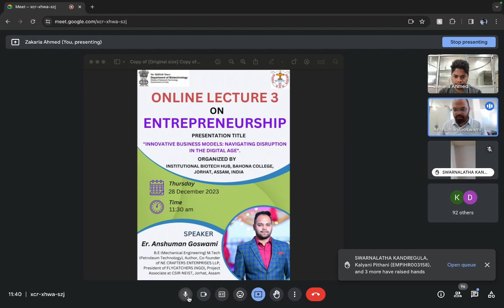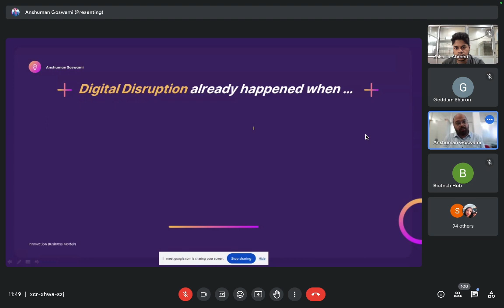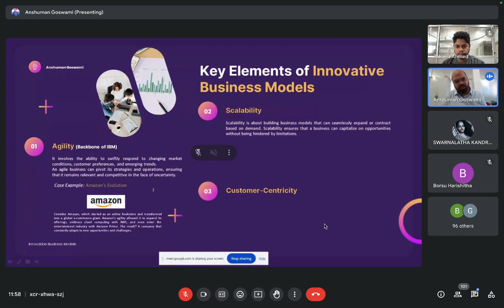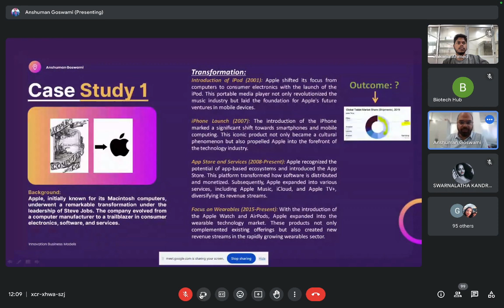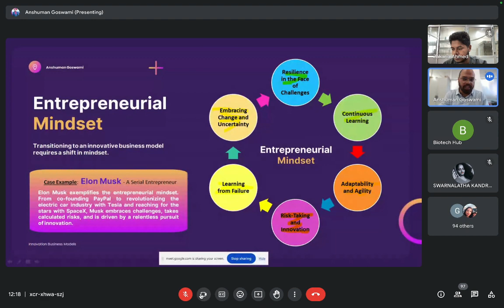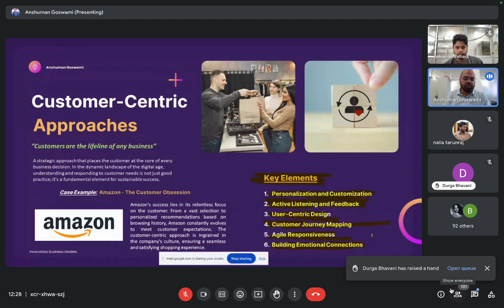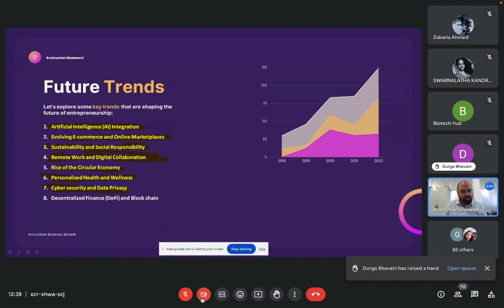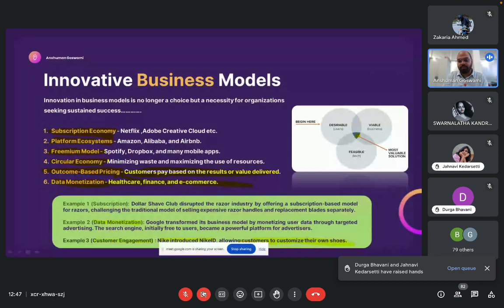Online Lecture 3 on Entrepreneurship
Innovative Business Models: Navigating Disruption In The Digital Age